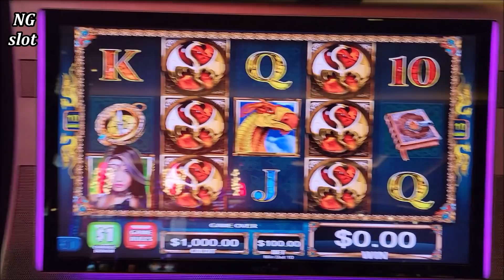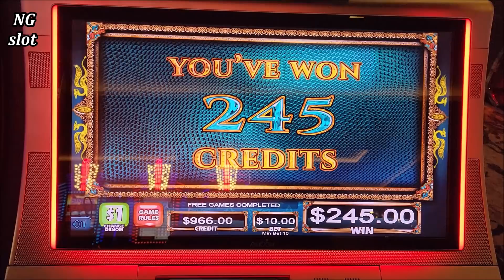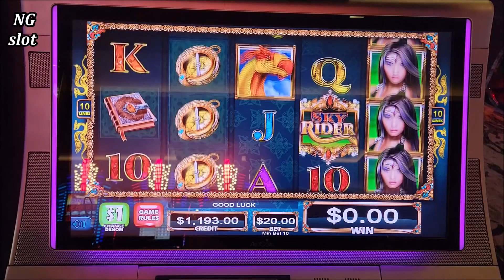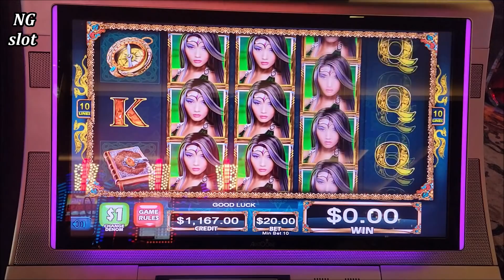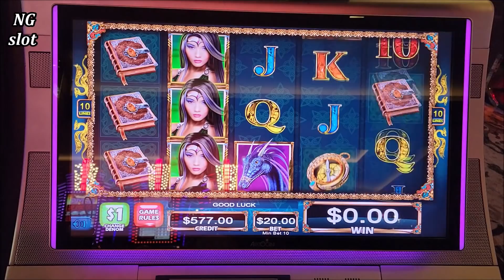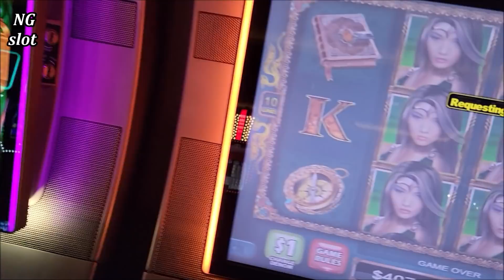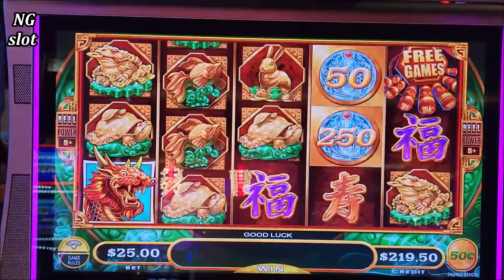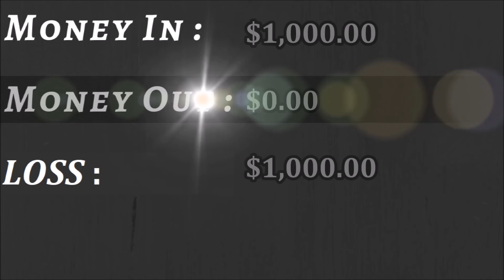Bonus On SKY RYDER Slot Machine ! $1,000 Challenge To Beat The Casino | EP-26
Challenge  to win the top prize, Challenge, high limit sky Ryder slot machine bonus, high limit slot machine bonus, high limit mighty cash slot machine, slot machine bonus, las vegas casinos slots, gambling in las vegas ,